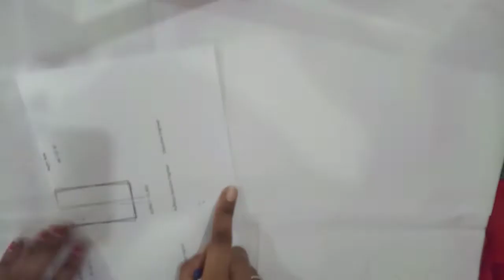independence day craft, paper crafts, independence day craft for school, republic day craft, decor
home decoration craft ideas, independence day craft, republic day craft, independence day craft for school project, independence day 2022,